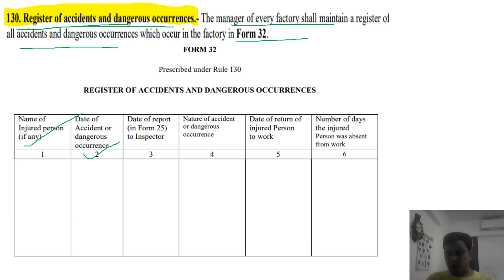Factories Act Model Rule No 130 - Register of Accident and Dangerous Occurrences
How to register accident and dangerous occurrences under factories act, Model Rules of Factories act, factory rules, Accident register, Dangerous occurrences, Recording of accident, Factory manager,